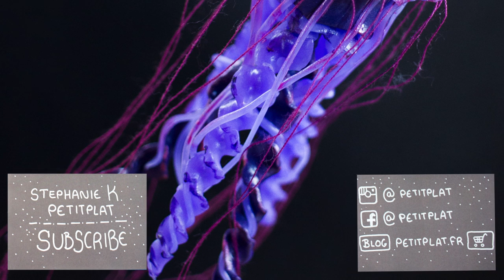Jellyfish Polymer Clay Sculpture // Watch me Sculpt Time Lapse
­Watch how I sculpt a purple jellyfish from fimo polymer clay.

◉ART SUPPLIES◉
Polymer clay brands I use are Fimo and Cernit.
A c r y l i c P a i n t s
A lot of acrylic paints get sticky onto polymer clay. These are good options

D r y P a s t e l s